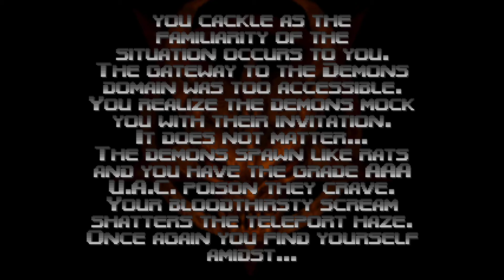DOOM 64 (1997): MAP08: Final Outpost (Skill 4, No Saves)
By Randy Estrella